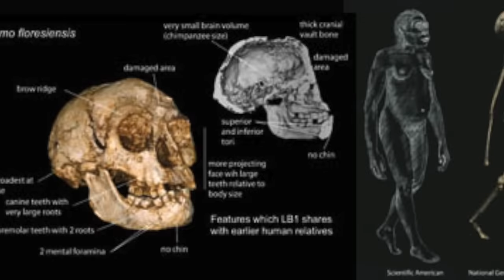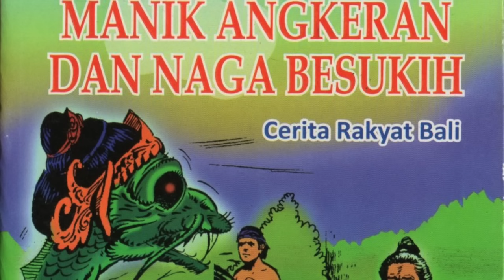Makhluk MITOLOGI INDONESIA (Indonesian Mythical Creatures)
Yang mana aja sosok Mitologi Indonesia yang kamu tau?
Mohon maaf kalau ada yang salah, kita sama-sama belajar ya :)
Mitologi tayang setiap Senin sore. Kadang-kadang Kamis juga ehehe.
Untuk nonton series Mitologi aku lainnya, bisa liat di Playlist aku MITOLOGI & FIKSI atau search

Pics & Source:
00:53 - Shadow of The colossus by Roberto Robert //
01:06 - blue garuda by Jimmy Wijaya //
01:11 - Garuda and the sparrow at the edge of the ocean via
01:18 - Image via
01:23 - Katita-Garuda Lord by Gandharvasstudio //
01:33 - Image via
01:41 - Image via
01:46 - Karura //
02:01 - Image via
02:08 - Tulpar by Atilgan Asikuzun //
02:14 - Image via
02:18 - Image via
02:30 - Girl with Flying Horse by Isarflimmern //
02:35 - Image via
02:51 - Abu gogo via
03:02 - Kampung Kawa in Nageko (Photo: Edy D. Woi) Via
03:06 - Image via
03:19 - Homo Floresiensis PHOTOGRAPH BY B CHRISTOPHER //
03:31 - Image via
04:43 - Image via
04:49 - Image via
05:05 - The Fellowship of The Ring Movie Poster via
05:33 - Image via
05:35 - Image via
05:40 - Image via
05:53 - Image via
05:59 - The Ahool by pyro-helfier //
06:11 - Image via
06:13 - The Devil Bat (1940) Movie. Via
06:27 - Ahool via
06:40 - Giant golden-crowned flying fox via
06:48 - Ahool by LukeFitzsimons //
06:53 - Warewolf by Aaron Sims Studio //
07:07 - Image via
07:45 - Image via
08:06 - Tiger Warrior by Hightech2 //
08:17 - The Weretiger by Vincentius Matthew //
08:27 - The Cindaku by designshiba //
09:01 - Tiger-monster by bitrix-studio //
09:23 - Illustration Orang Bati via
09:50 - Flatwoods Monster via
10:16 - Orang Bati by Beastgods //
10:45 - Image via
10:54 - Leak via
10:58 - Rangda via
11:08 - Bali Mask Evil painting via
11:22 - Batik Bali Motive via
11:31 - Image via
11:50 - Image via
12:00 - Image via
12:30 - Warak Ngendong Statue via
12:52 - Image via
13:08 - Image via
13:17 - Image via
13:27 - Lembuswana 2 by andy Tantowi Belzark //
13:35 - Foto via shutterstock.com
13:54 - Museum Mulawarman via
14:22 - Image via
14:41 - Image via
14:49 - Homo Floresiensis Poster by Mauricio Anton //
15:03 - Indians watch a helicopter pass overhead (PHOTOGRAPH BY RICARDO STUCKERT) //
16:14 - A group of Kubu people in the 1930s in Jambi, Sumatra. Via
16:51 - Nyi Roro Kidul via
17:08 - Ratu Laut Selatan, Samudra Kidul via
17:15 - Lukisan Nyi Roro Kidul. Foto: krjogja.com
17:43 - Image via
17:51 - Kanjeng Ratu Kidul" (150x120cm) karya Herri Soedjarwanto via